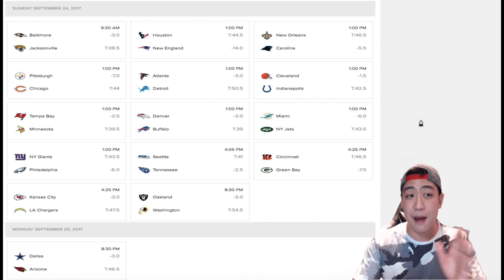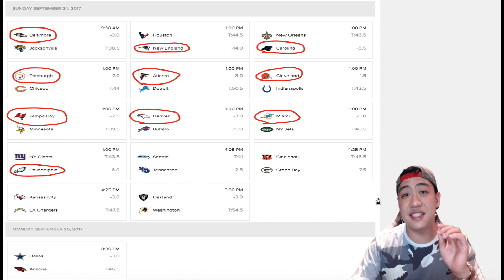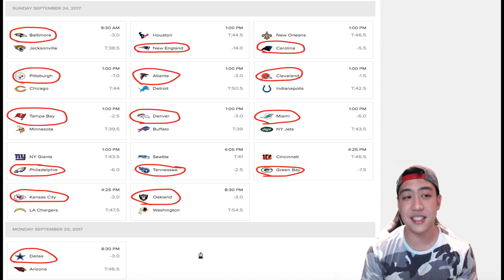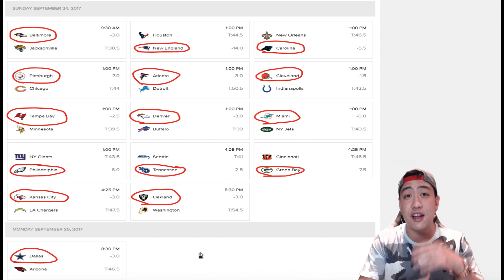Nick's Picks NFL Predictions Week 3!!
Thanks